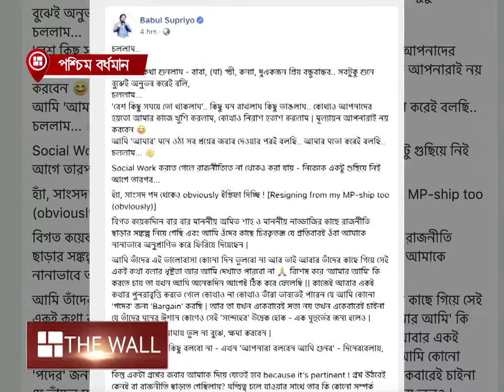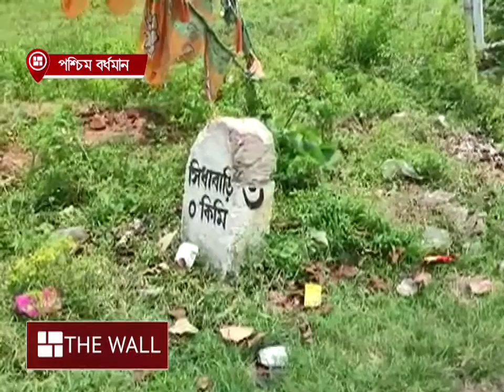বাবুল শোকে মাথা ন্যাড়া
অভিভাবক বাবুল ছেড়ে যাচ্ছেন, দত্তক গ্রামে মাথা ন্যাড়ার হুজুক